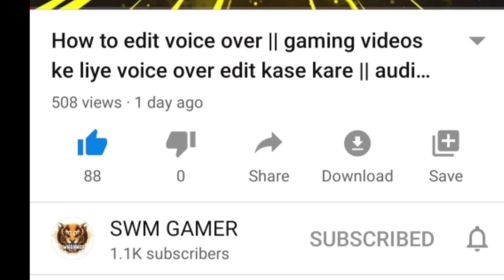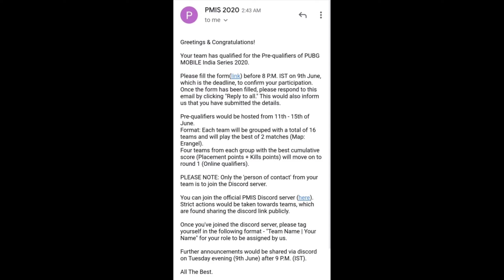Gamers Face Reveal Video || SWM GAMER FACE REVEAL || PMIS QUALIFIERS TEAMS || thumbnail information.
Hii

Gamers Face Reveal Video || SWM GAMER FACE REVEAL || PMIS QUALIFIERS TEAMS || Funny Gameplay!
Pmis Questions New method, Pmis qualifiers team, funny Commentary Gameplay with SWM GAMER, pmis qualifiers teams, SWM GAMER FACE REVEAL, gamer's Face Reveal, how to make thumbnail for gaming video,QNA Video,

RIGHT NOW I PLAY GAMES ON REDMI K20 PHONE AND THIS PHONE IS GOOD FOR GAMING AS A GAMER

This game is a survival game and in this you are given an iland where in 100 players land together and the one who swurvives is the winner of this game

I'D NAME       = TFLxSwmGamerYT

MY FRIENDS CHANNEL LINKS

Clan Requirements-
[only for those who are serious and regular players]
~ Device - mobile ( no emulator)
~ Minimum tier - Crown
~ Minimum KD - 3.50
~ Avg. Damage - above 500.0
~ Support - above 93.0
~ Headshot % - above 18.0%
~ Experience - minimum 200 matches played in that season
~ Ability- Close Range or sniper or rusher or supporter but CAMPER'S and CHEATER'S ARE NOT ALLOWED
~ Beside these, skills must be observed by us.
PLAYING TYPE = 4 FINGER + GYROSCOPE

MY DEVICE       =  REDMI K20
MY RECORDER =I BUILT RECORDER [ PROVIDED MY REDMI K20 ]
EDITOR              = SHOTCUT